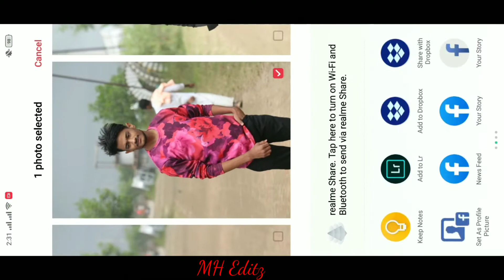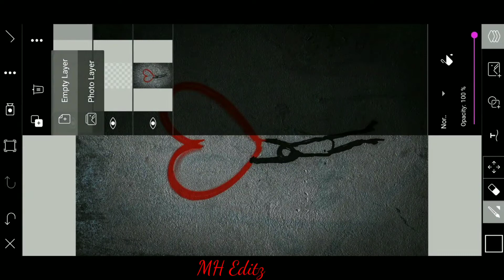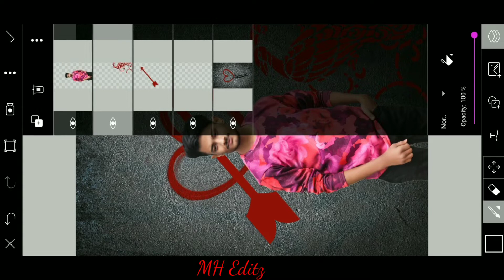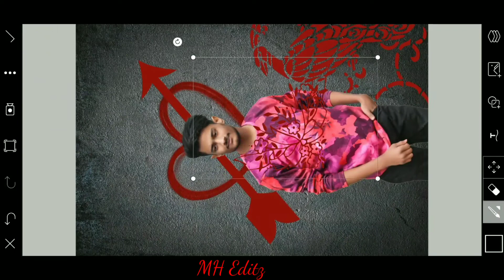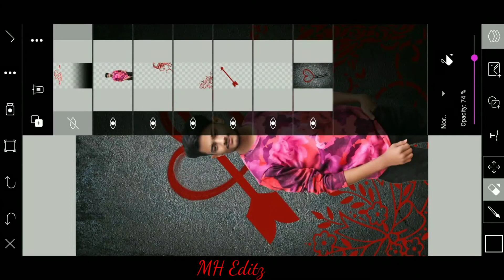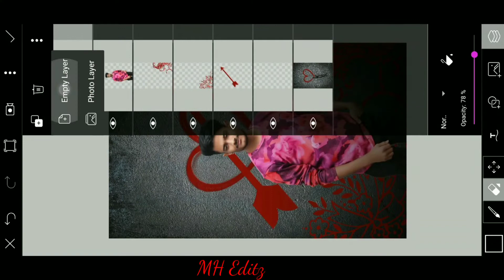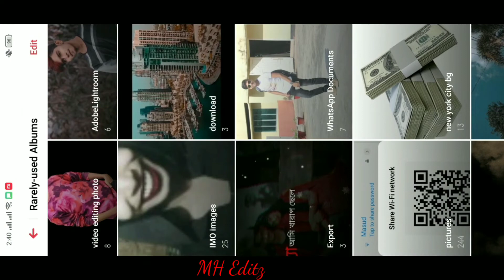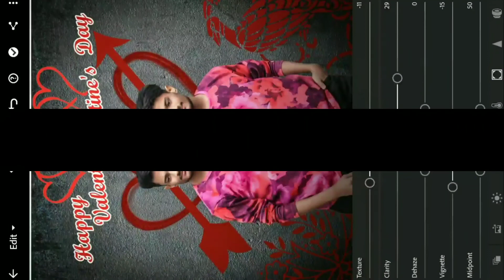Valentine's Day special picsart editing tutorial - best picsart editing tutorial 2020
Hey Gayz iam Back Many Month latter. With new amazing valentines day special Editing tutorial.

social Link...

special Thanks To  ➡ Ibrahim Ahmed❤